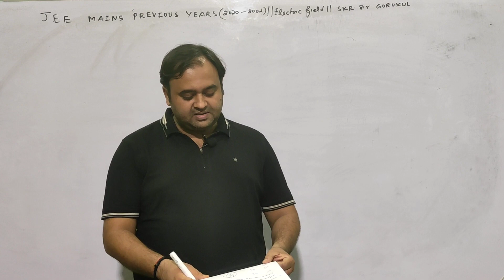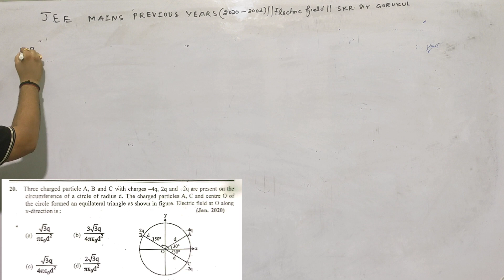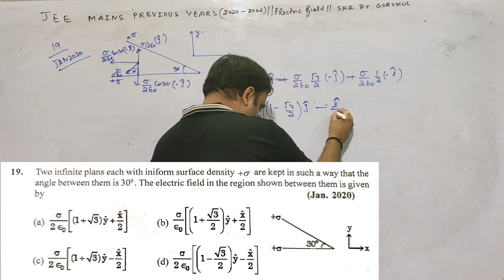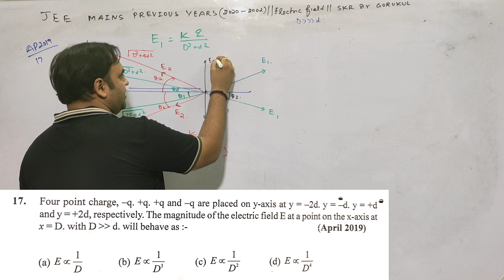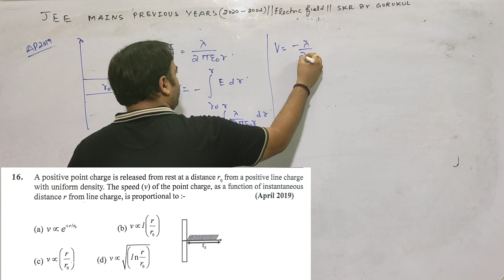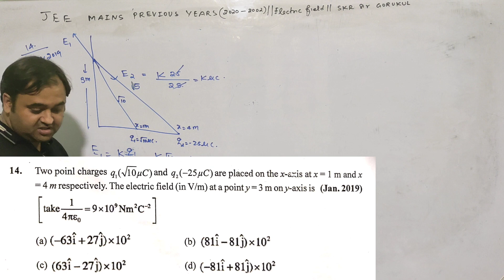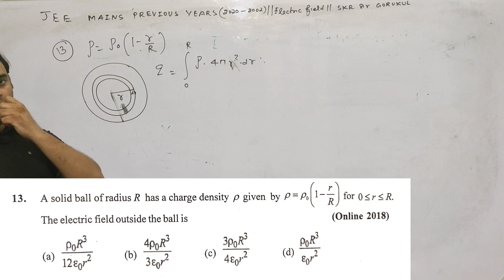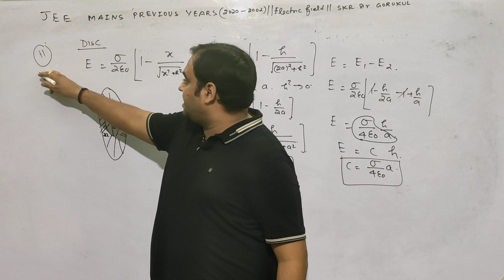JEE Mains Previous Year Paper (2020-2002) ||Electric Field || Part-01 || Skr Sir Gurukul